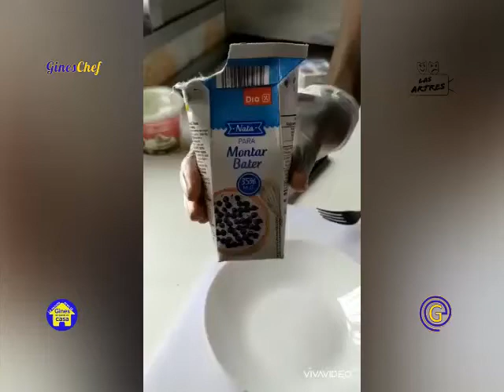GINES-CHEF.Moussa Traore y Kaba Ousman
Delegación de Deportes
Delegación de Juventud
Asociación Las Artres